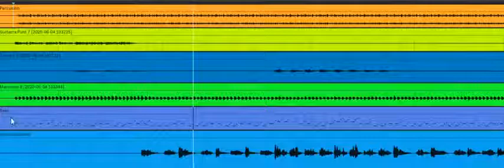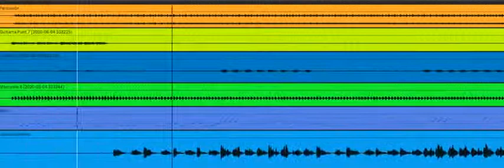Produciendo tema musical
Estare subiendo mas video tutoriales de produccion con diferentes DAW.
Servicio de beat Maker Realizamos Pistas en varios géneros musicales y a la tonalidad que necesites."VelasquezStudioRec es un estudio de grabación donde ofrecemos una amplia gama de servicios y la flexibilidad necesaria adaptándonos a los requisitos de nuestros clientes.
Trabajamos varios genermos musicales:
Ranchera.
popular
banda
norteña
rock
pop
balada
urbana
tropical
otros.
Tanto como un estudio de grabación o post producción, en VelasquezStudioRec contamos con el material, equipo e instrumentación adecuados para ayudar en todo lo posible a nuestros clientes. Por favor, echa un vistazo a nuestra página de servicios. Bienvenidos a VelasquezStudioRec, donde hoy por hoy seguimos apostando por la música.​"VelasquezStudioRec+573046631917